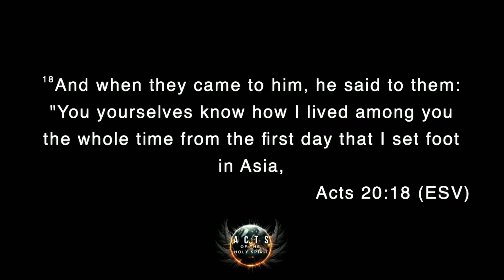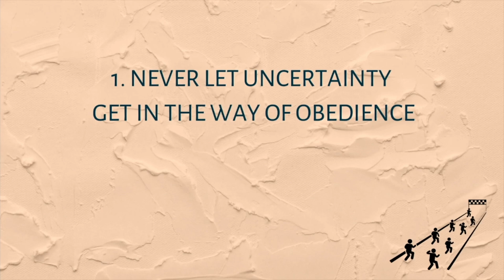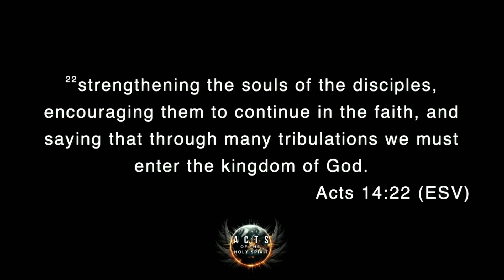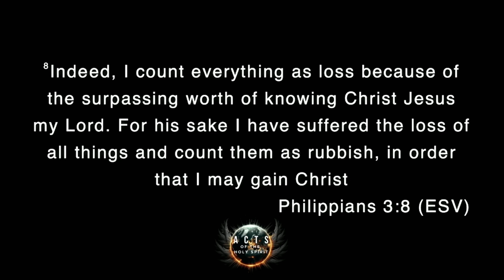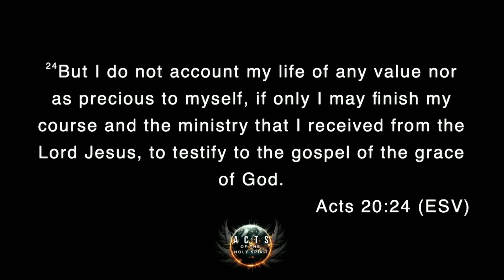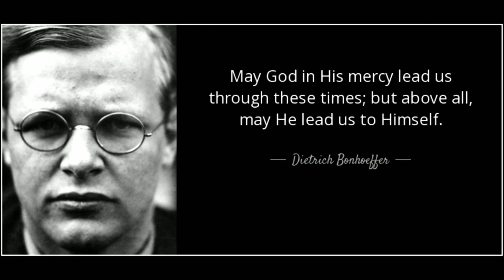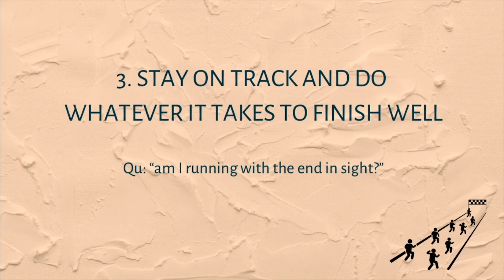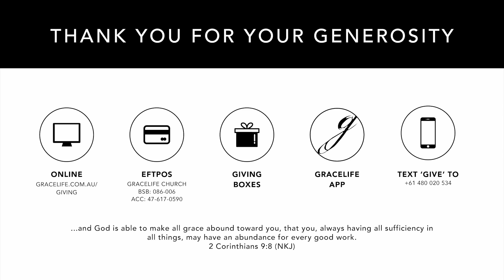Acts 20: Finish Well | Ps Josh | September 22nd 2024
Welcome to GraceLife Church’s online service. We hope you are blessed by the message today. This message was recorded at GraceLife Church's Malaga Hub in Perth, Western Australia on the 22nd of September, 2024. Message shared by Ps Josh.